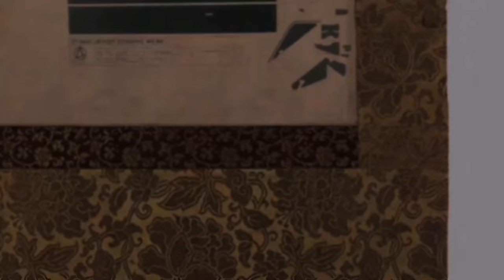Tensei shitara Slime Datta Ken OVA Opening - Hikari Hanatsu | English / Romaji Subtitles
=Anime: Tensei shitara Slime Datta Ken- Coleus no Yume OVA
=Song: Hikari Hanatsu (ヒカリハナツ)
=Artist: Takuma Terashima